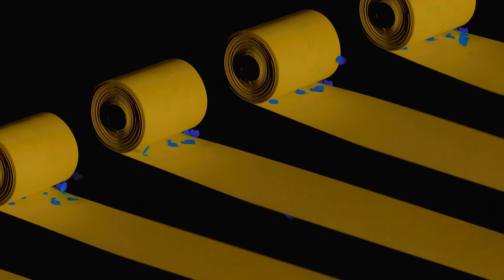SOFA - Looking for Satellite (Official Video)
The meeting of the pianist Benjamin Faugloire and the producer French 79 !

SOFA : La rencontre du pianiste Benjamin Faugloire et du producteur French 79 !

Directed by Cauboyz and the students of ENSAD Nancy
[École nationale supérieure d’art et de design de Nancy] - Ministère de la Culture

 Heading : Christelle Kirchstetter

Réalisé par Cauboyz et les Étudiants en année 1 de l’ENSAD Nancy

Direction : Christelle Kirchstetter